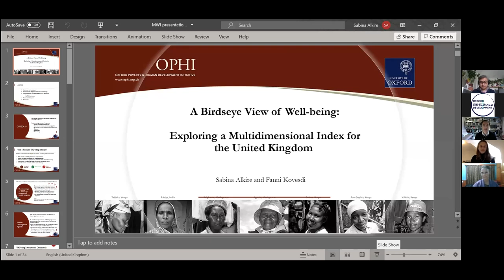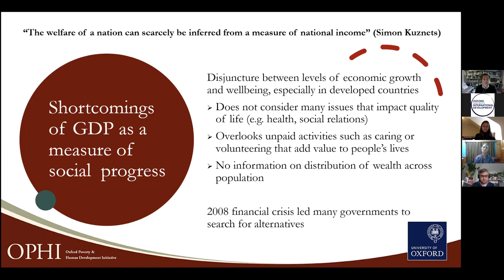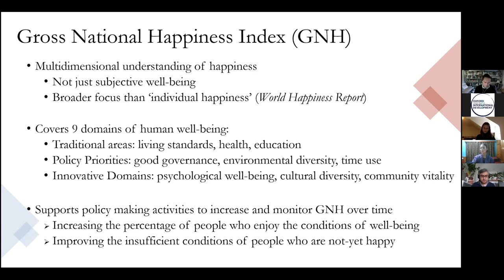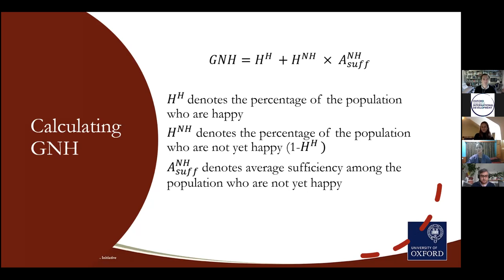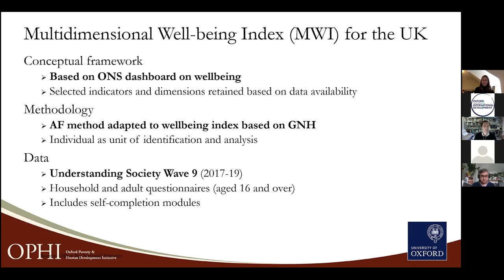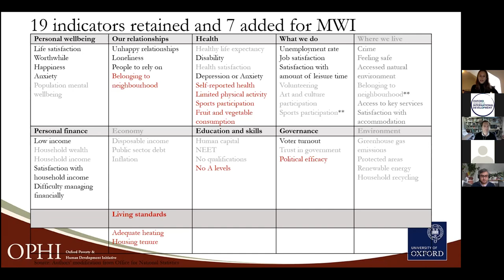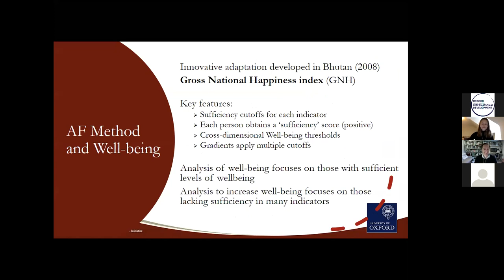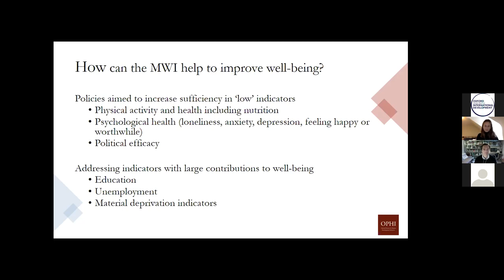OPHI Seminar Series 2020: A bird's eye view of wellbeing for the UK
Full event title: ‘A bird’s eye view of wellbeing: Exploring a multidimensional measure for the UK’

In collaboration with the Wellbeing Research Centre, University of Oxford.

This paper explores a new approach to capturing wellbeing and human development in a single, joint multidimensional index that is at once intuitive, rigorous and policy salient. Based on Amartya Sen’s capability approach and the Alkire-Foster method as adapted in Bhutan’s Gross National Happiness Index, we build a new exploratory Multidimensional Wellbeing Index (MWI) for the United Kingdom. The index follows a subset of the domains and indicators from the official national wellbeing dashboard, and is constructed from a single wave of Understanding Society (Wave 9) data. Following a review of recent developments in wellbeing measurement, we present the methodology for the index, and findings at the national level and decomposed by population groups. The study aims to inform the debate on the measurement of wellbeing in the United Kingdom, and of human development more generally, and to illustrate the value-added of an overarching intuitive yet rigorous metric, as a complement to a rich and intricate dashboard.

Sabina Alkire directs the Oxford Poverty and Human Development Initiative (OPHI), a research centre within the Oxford Department of International Development, University of Oxford. Her research interests and publications include multidimensional poverty measurement and analysis, welfare economics, Amartya Sen’s capability approach, Bhutan’s Gross National Happiness index, and human development. She holds a DPhil in Economics from the University of Oxford.

Fanni Kovesdi is a Research Analyst at the Oxford Poverty and Human Development Initiative. Since joining OPHI in 2018, she has worked on the global MPI and Changes over Time projects, harmonizing MPI data to analyse trends in poverty for 80 countries using the global Multidimensional Poverty Index. Prior to joining OPHI, she has completed a Masters in Sociology at the University of Oxford. Her research interests are in poverty, wellbeing, inequality, social identities and migration.